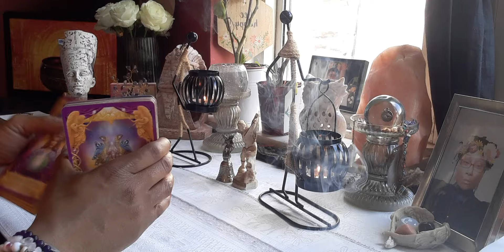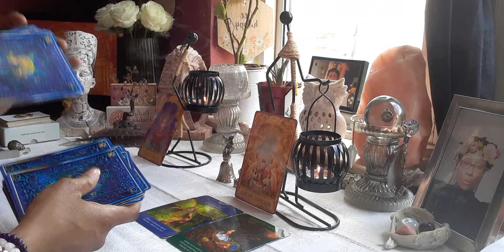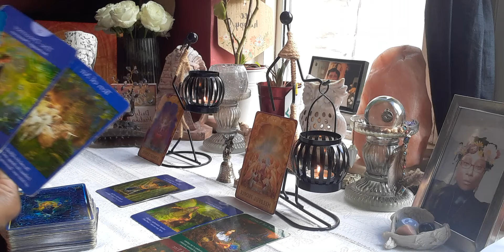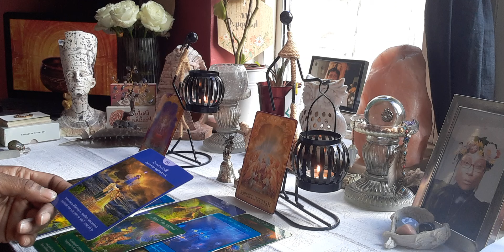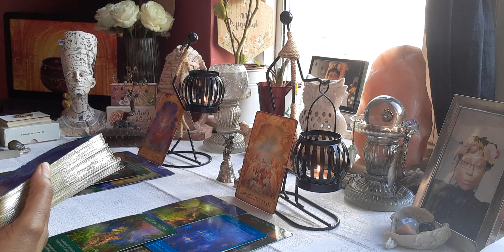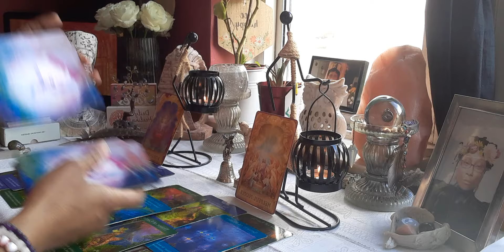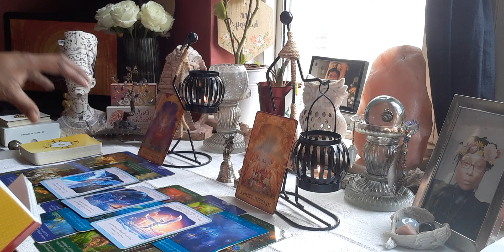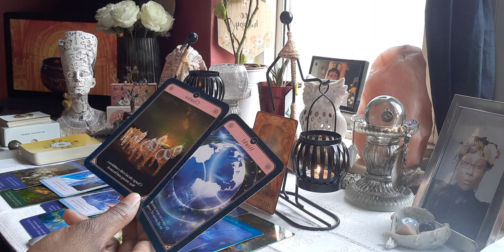Virgo 😇Message From Your Ancestor's And Angel's 😇 (Spirit Wants You To Move Forward With Confidence)